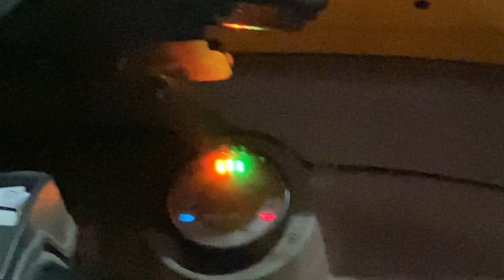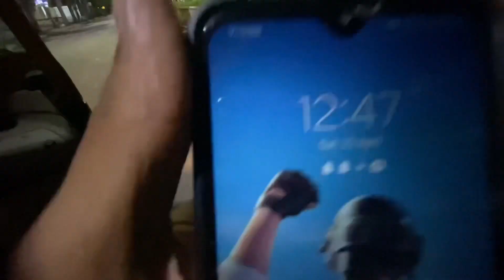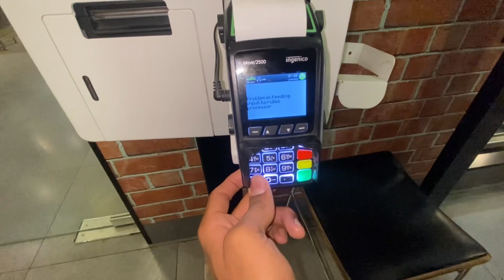Eid ||chand raat vlog//raat me surat gaye (part 1)